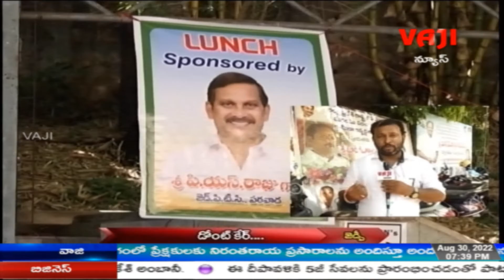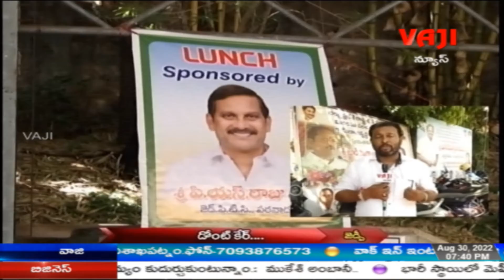ప్లాస్టిక్ నిషేధం ఎక్కడ సారూ... //VAJI NEWS VSP//30-08-2022.